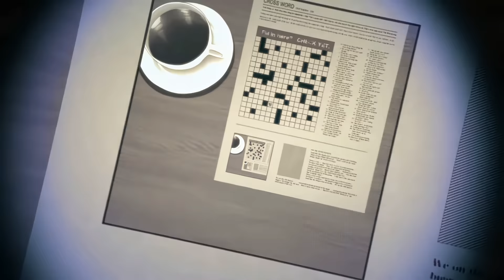「Creditless」SPY x FAMILY ED / Ending 1「UHD 60FPS」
Spy x Family Ending Theme 1 "Kigeki (喜劇) / Comedy" by Gen Hoshino (星野源)
TV Anime "Spy x Family" Ending Theme 1
Lyrics: [CC]
Korean [CC] by @포마의애니채널

⎚ Anime : Spy x Family
✎ Artist / Singer : Gen Hoshino (星野源)
♫ Song Title : Kigeki (喜劇) / Comedy